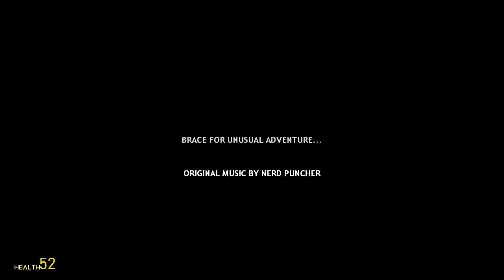Приключения в Garry's mod #40 Unusual Adventure 2: Episode One